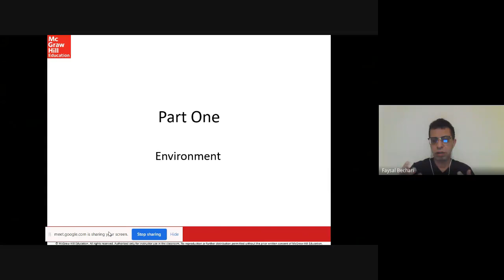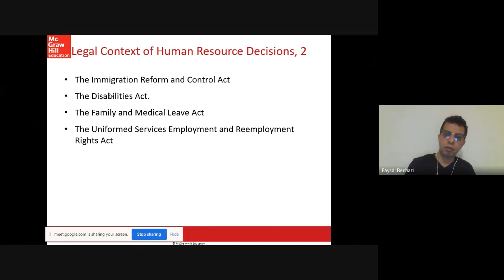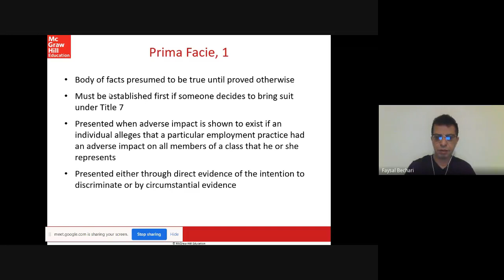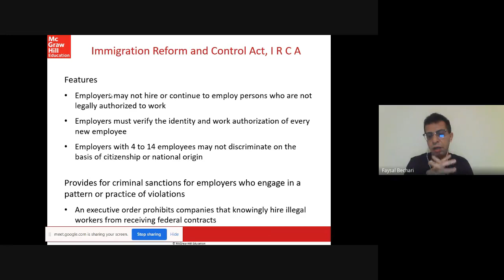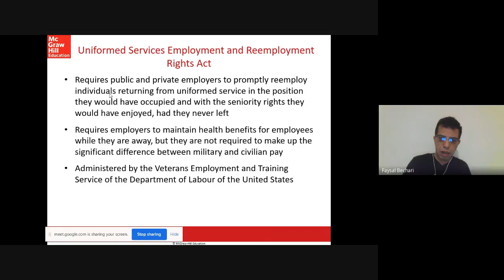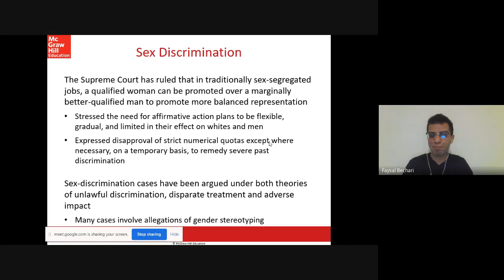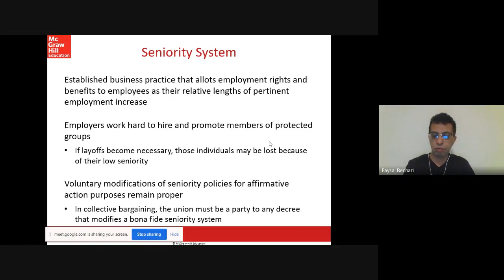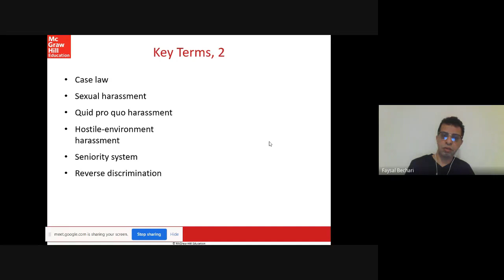MGN CH4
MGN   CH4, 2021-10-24